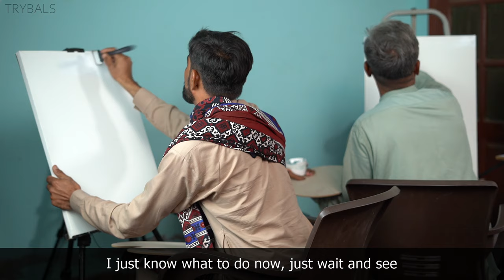Tribal People Try a Bob Ross Painting Party [100K Special]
Tribal People Try celebrating 100K subs with a Bob Ross painting party

00:00 Cake Cutting Ceremony
03:22 Bob Ross Painting Party

All the participants in this video are from Sindh, Pakistan.